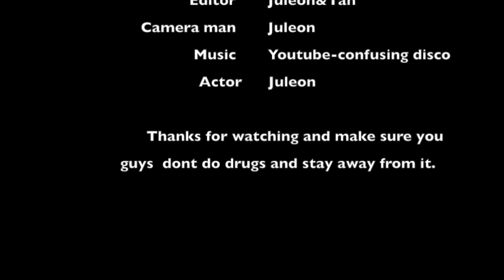Anti Drug PSA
First PSA created by students in Video Production class.
PSA encouraging not using drugs.